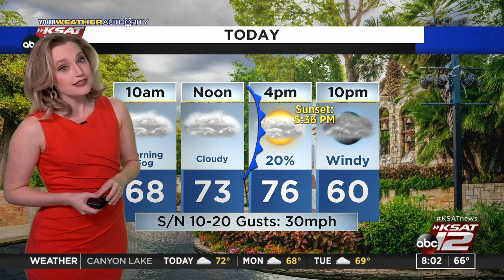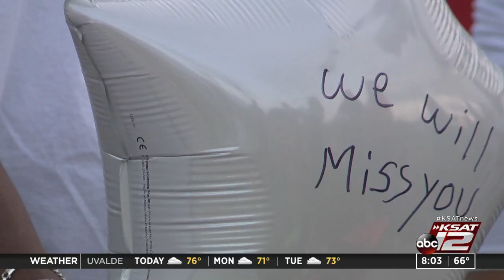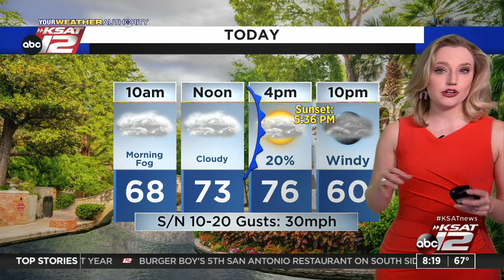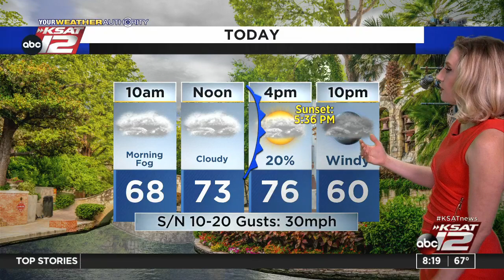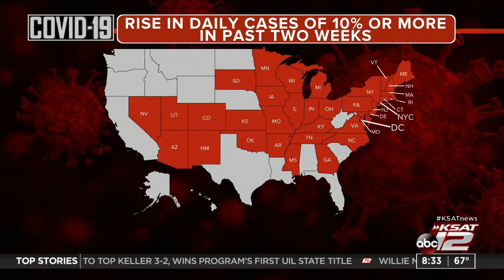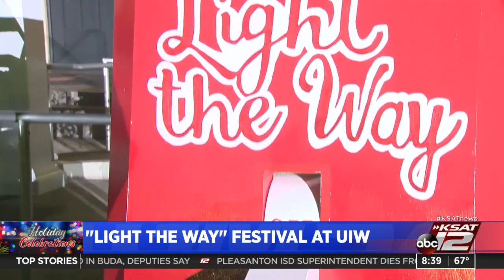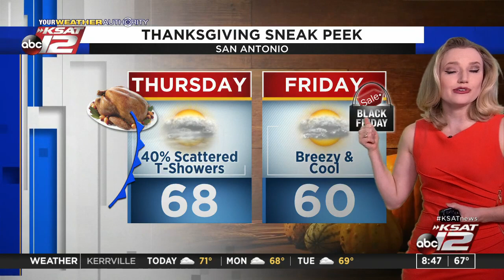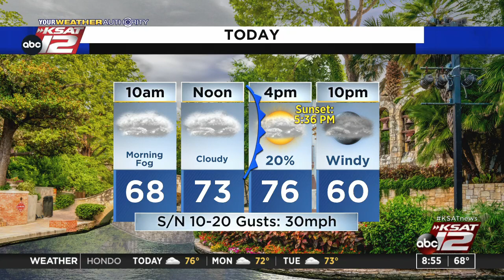GMSA Weekends : Nov 21, 2021